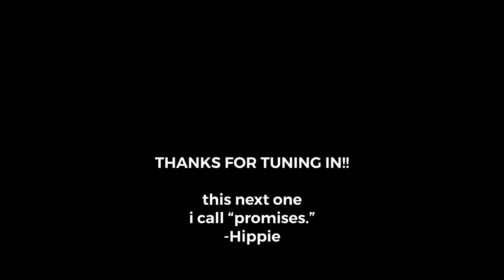SECOR & HIPPIE SPACE GIRL - EP RELEASE SHOW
SECOR's "The TreeHouse Demos" & HIPPIE SPACE GIRL's "3" EP Released in Conjunction on the Evening of 3/25/2021. The 2 Talented Young Artists  Crafted their debut projects Tirelessly as the Cool turned Warm, Vaccines Were Administered, and Breakups Were Gone-Through. This House Show is about Growth, (& as always) About Being Vulnerable. Spend a Rainy Evening with Us. Take off your Coat and Listen as the Things that Used to Hurt Become the Ones that Make us Proud.